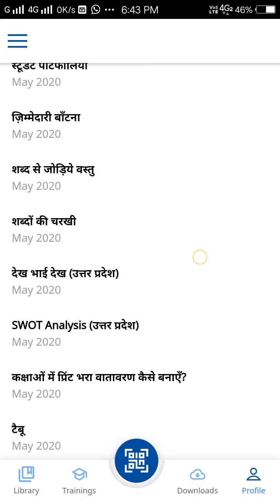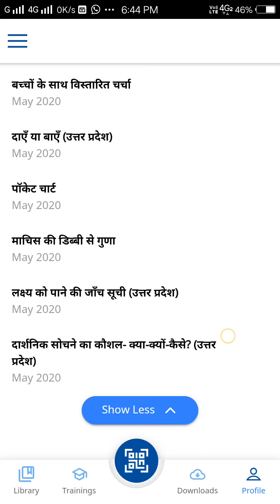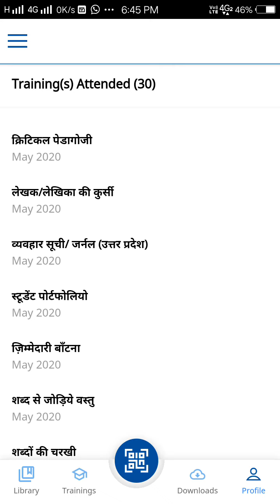दीक्षा ऐप पर कौन सी ट्रेनिंग प्रिंसिपल के लिए ज़रूरी व महत्वपूर्ण हैं ?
Hi,

आपकी जो भी समस्या हो कृप्या comment box में ही लिख दें, हम देख लेंगें।

हमारी प्लेलिस्ट को देखना न भूलें आपको अवश्य ही आपके काम की चीजें मिलेंगी-👇🏻

गूगल मीट पर वेबिनार कैसे अटेंड करें?

गूगल मीट पर वेबिनार का आयोजन कैसे करें?

Dear Audience,

मेरे चैनल के वीडियो पर अच्छा response देने के लिए धन्यवाद।आप सभी का ये उत्साहवर्धन ही हमको समस्या समाधान हेतु नई नई वीडिओज़ बनाने के लिए प्रेरित करता है।आप सभी का प्यार यूँ ही बना रहे। वीडियो लाइक ,शेयर करते रहे।

                         धन्यवाद